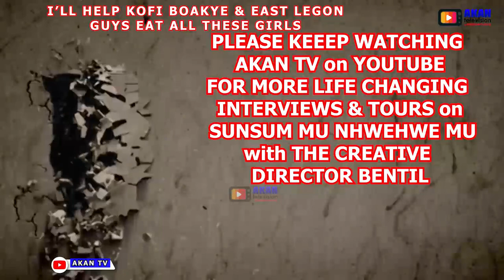THE WITCH HUNTER WHO USES TWO RIVER GODS CAN HEAL WOFA KOFI IF..GHANAIANS ABROAD NEED PROTECTION BE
THE MAN WHO USES TWO RIVER GODS AT THE SAME TIME TO SOLVE ALL SPIRITUAL AND PHYSICAL PROBLEMS CAN HELP YOU SO PLEASE SHARE THIS VIDEO AFTER WATCHING, LIKE, COMMENT AND SUBSCRIBE FOR MORE...